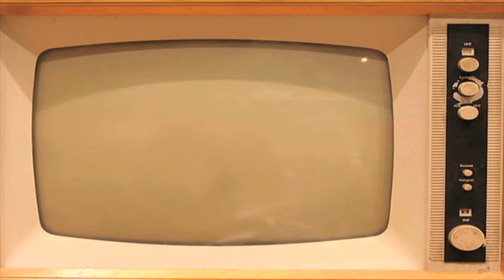December in de stad